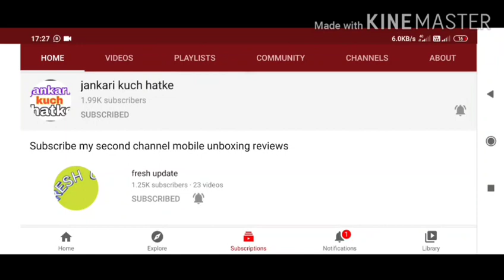Taarak Mehta Ka Ooltah Chashmah Start On DD Free Dish//Dangal 2 Lunched New Show 🙏jankarikuchhatke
Jankarikuchhatke